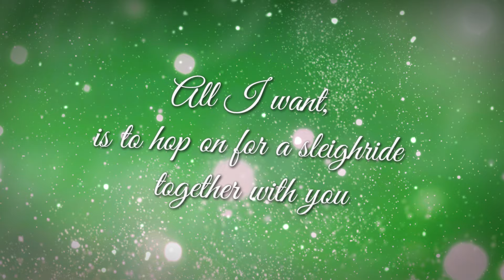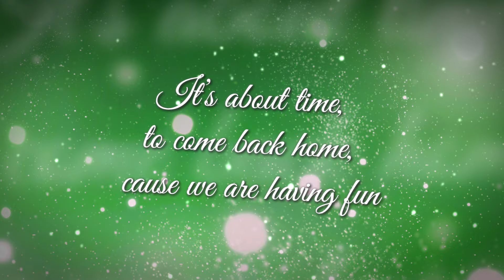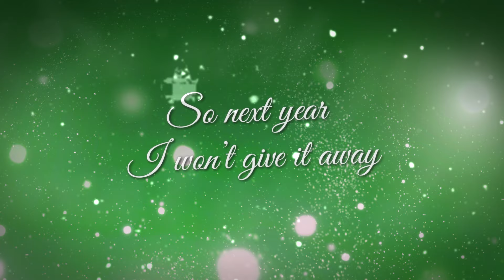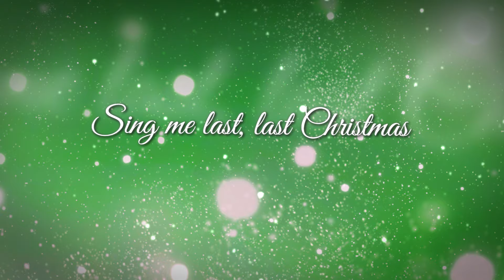Elske DeWall - Last Christmas, One Last Time (A Lady Christmas)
A LADY CHRISTMAS: een kerstalbum met o.a. nieuwe mid en up-tempo kerst-songs van o.a. Maan, Rochelle, Sharon Doorson, Do, Krystl, Lisa Lois, Tjindjara, Elske DeWall, Pleun & Amber Gomaa.